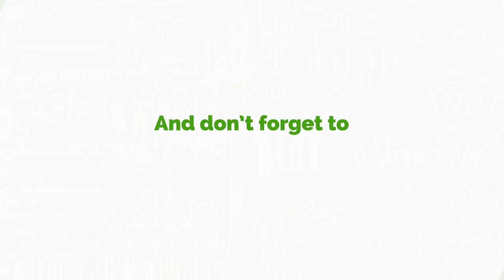Election 2020: Peace Fm's Anim Addo Reports From Tamale North